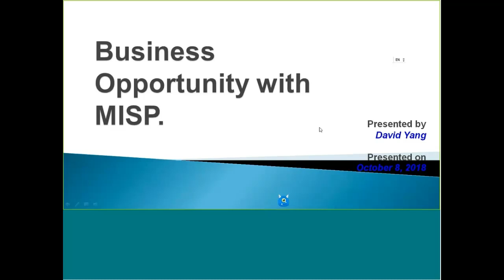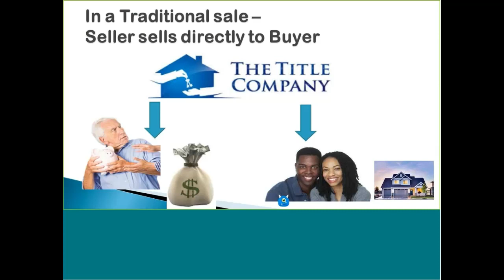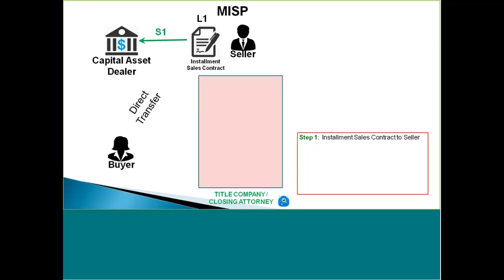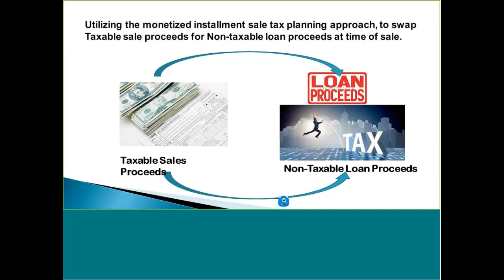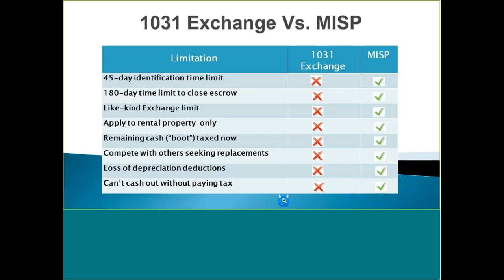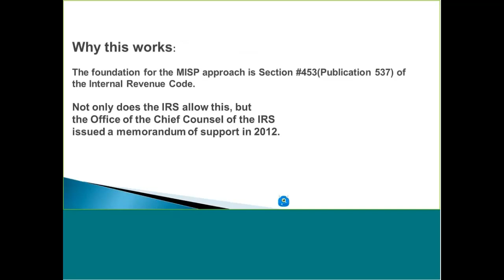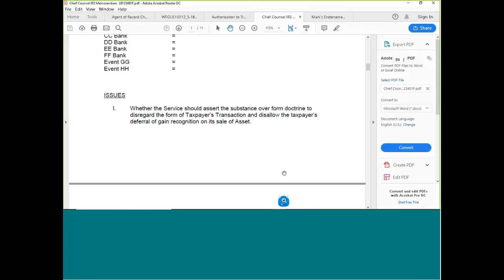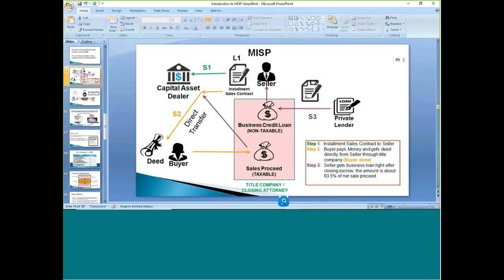Zipforms Seminar in Mandarin How To Defer Capital Gains Without 1031 Exchange 20181008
Centermac WebEx Recording